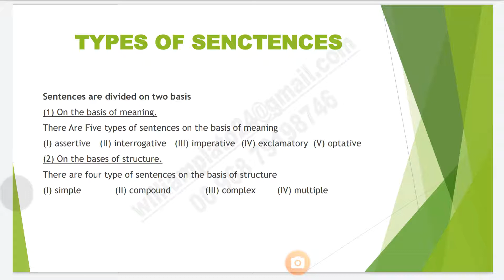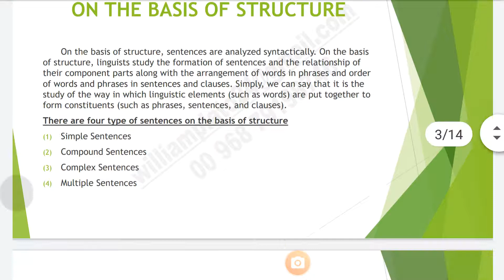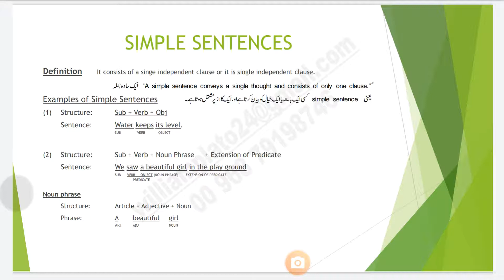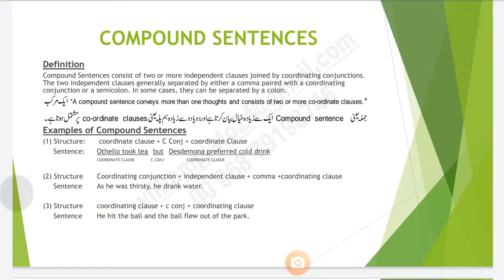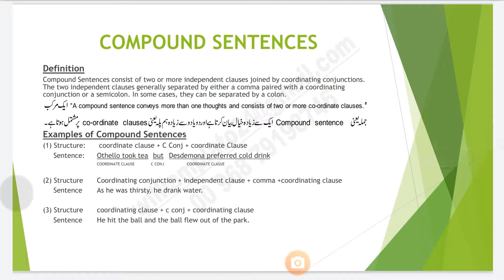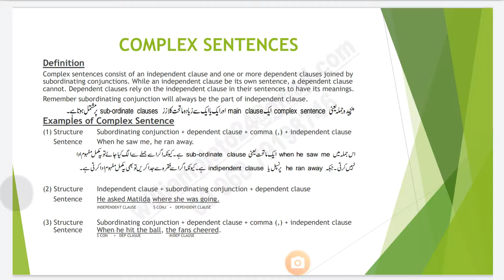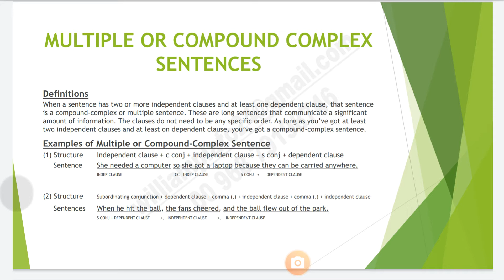Sentence (simple,compound,complex,multiple or compound complex)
Learn about syntex; simple sentece, compund sentence, complex sentence, multiple or compound complex sentence